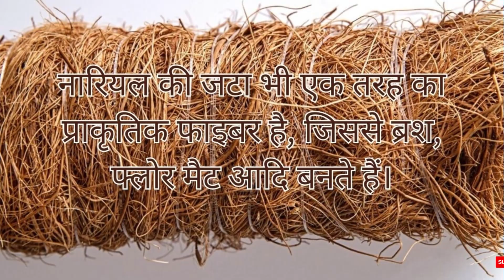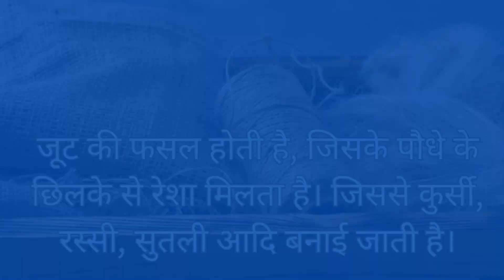सिंधु घाटी सभ्यता से मिलता है भारत में हथकरघा का इतिहास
सिंधु घाटी सभ्यता, जो लगभग 3300 ईसा पूर्व से 1300 ईसा पूर्व तक चली, भारतीय उपमहाद्वीप की सबसे प्राचीन और सबसे विकसित सभ्यताओं में से एक थी। इस वीडियो में हम आपको सिंधु घाटी सभ्यता में हथकरघा की महत्वपूर्ण भूमिका के बारे में बताएंगे और कैसे यह भारत में हथकरघा के विकास में योगदान करती है। सिंधु सभ्यता के लोगों ने विभिन्न प्रकार के वस्त्रों को विकसित किया और इसका प्रमाण खुदाइयों में मिले वस्त्र टुकड़ों से होता है। जानिए इस अद्वितीय संस्कृति का इतिहास और उसके वास्त्रिक कला के प्रति प्यार।